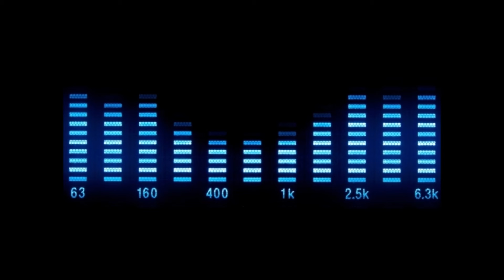Sash! - Equador (Dj Lhasa Remix)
Not On Label